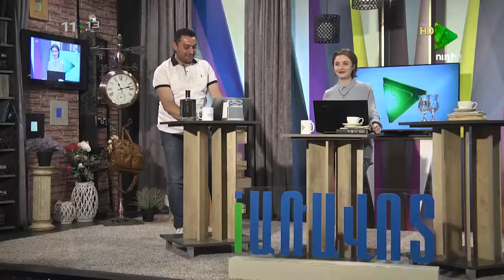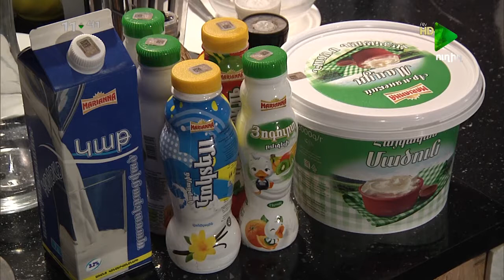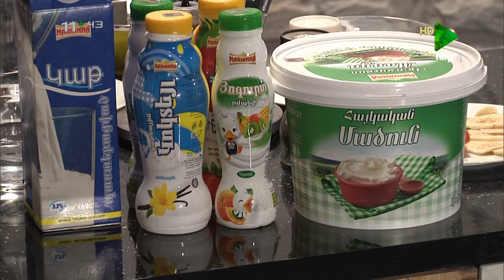I ARAVOT 05 06 2017, i Առավոտ, Հայելուկ , նօր հաղորդաշար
i Առավոտ, Հայելուկ , նօր հաղորդաշար